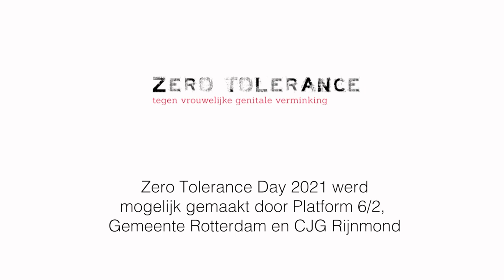Zero Tolerance Day 2021 - Aftermovie | Pharos, expertisecentrum gezondheidsverschillen